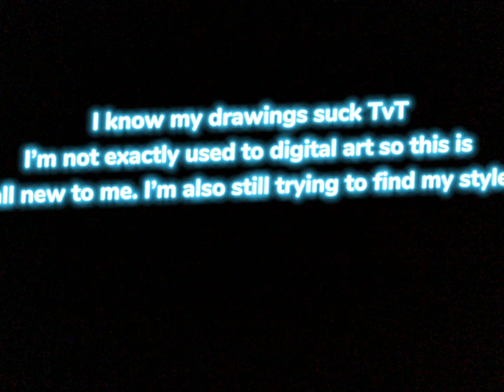Flamingo drawing (speedpaint)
Henlo

I hope y’all are having a good day!

Bai